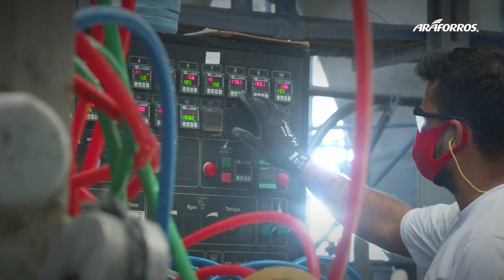Araforros, Setembro 2021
Conheça nossa fábrica!

Setembro 2021❤️